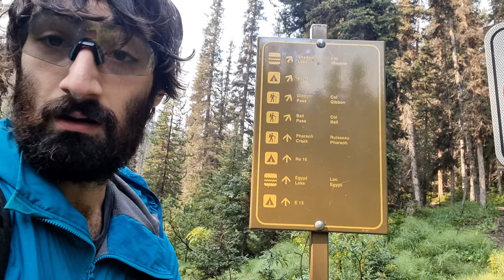In The Shadow of Mt. Ball -- Hiking and Biking to Shadow Lake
After my Mount Ball EPIC and a long rather... unfulfilling day climbing Copper Mountain, I decided to the more... normal activity of heading over to Shadow Lake. This would fill my morning before heading back to Canmore to prep for my next adventure on the Rockwall Trail.

Anyway, I biked as far as I could and transitioned to hike mode. I made my way to Shadow Lake Lodge and onto Shadow Lake's Lakeshore. There I stood in awe of my accomplishment three days earlier; summiting Mount Ball!